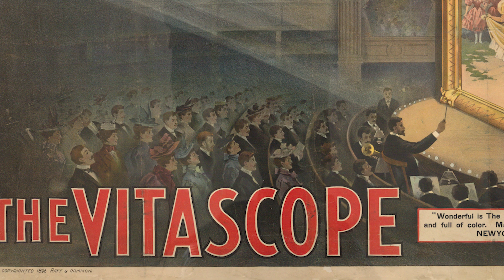Chicagoland Movie Palaces: Exhibit Trailer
Chicagoland Movie Palaces: a Century of Follies & Film, only at the Elmhurst History Museum. September 6, 2024-January 5, 2025.